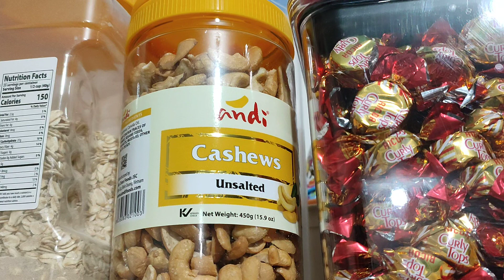PORK CHOP LOVERS TARA! 🥰